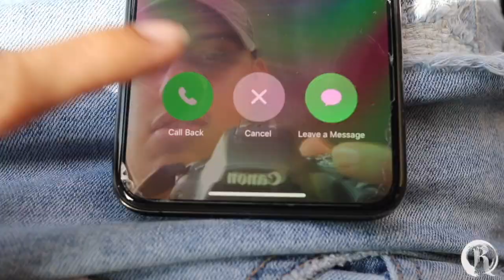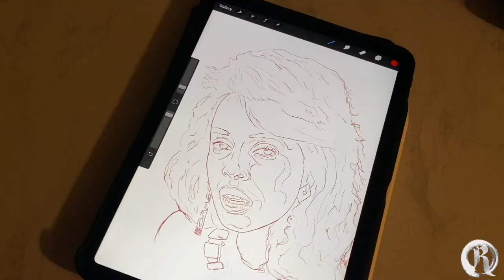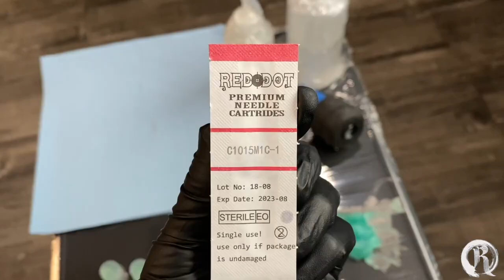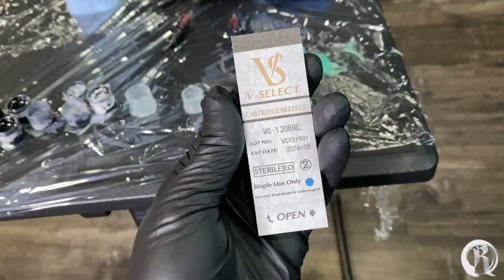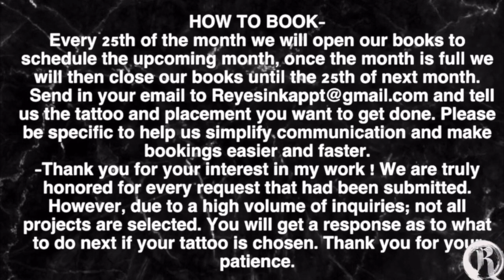HOW TO TATTOO A PORTRAIT 🔸 COMO TATUAR UN RETRATO ✖️ TATTOO TUTORIAL TIME LAPSE ( by. mr.reyes_ink)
Phoenix Az🌵